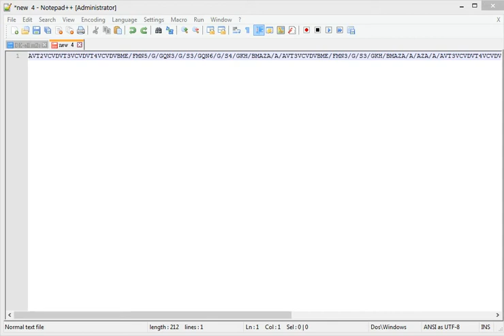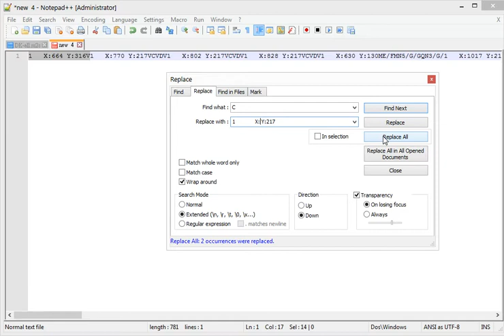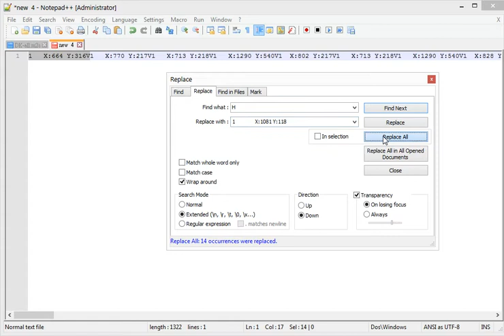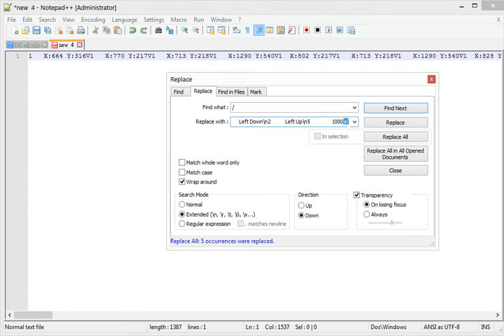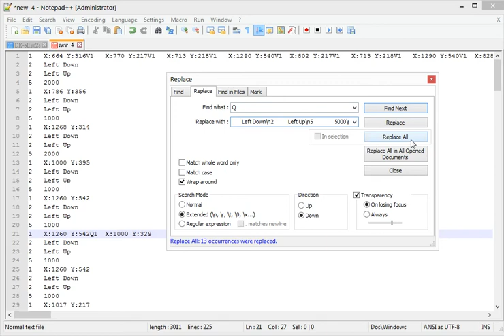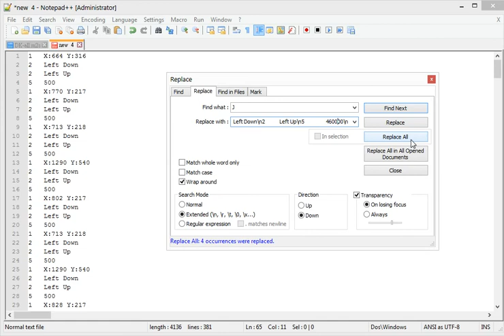notepad++ 取代教學